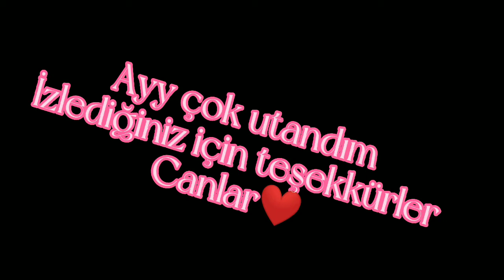Yüzümü gösteriyorum 100 abone için herkese teşekkür ederim biraz çirkinim kabulleniyorum Hoşcakalın💕